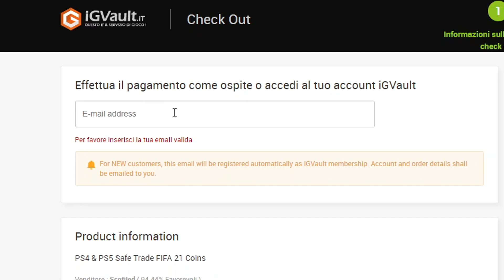MARIO GOMEZ - SHAPESHIFTERS HERO 95 "DC di qualità?" | FIFA22 Player Review (ITA)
►Usa il codice NMF per ricevere il 3% DI SCONTO per ogni FIFA points, giochi, DLC!
►ENEBA.com - miglior posto per acquistare giochi (PS4, Xbox, PC)!

Un ruolo insolito per lui, da dove gli è venuto in mente di farlo DC? Ma va bene così e lo proviamo e vediamo come si comporta 😑😑